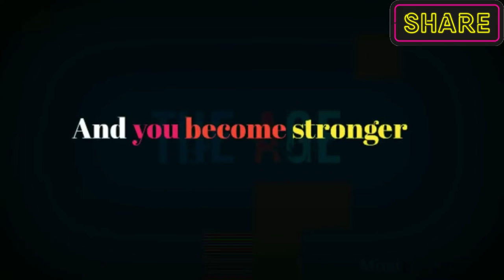The Age 16 - 25 Isn't Easy | Best Whatsapp Status about Life | Best life quotes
Best Life Quotes
the best word about life
Vital Duration of life

Whatsapp Status, Bad Boy Attitude Whatsapp Status Famous English